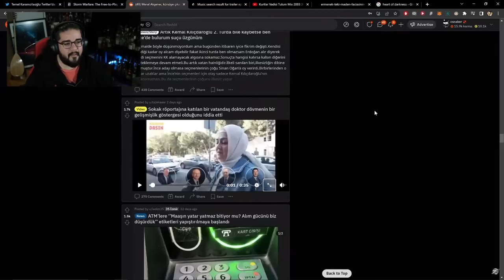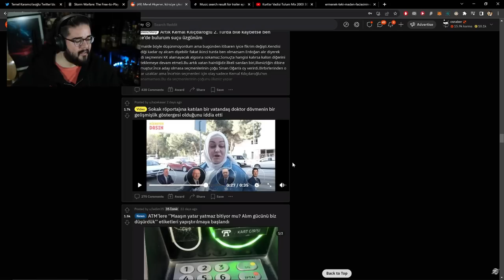Can Sungur - BU KADIN DECCAL GİBİ BİR ŞEY!!